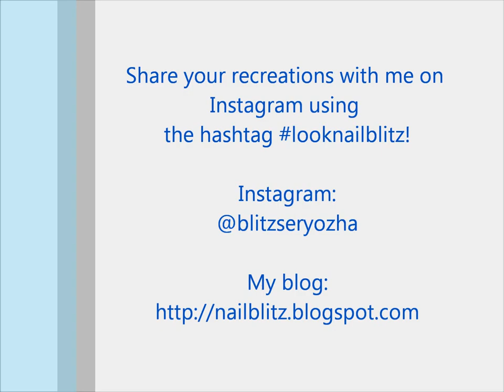Glow-in-the-Dark Jack-o'-Lantern Nail Art Tutorial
Glow-in-the-dark Jack-o'-lantern nails for Halloween!

Products Used:
- Base Coat: Zoya Anchor
- Blue Glitter: Frenzy Polish "Blue Screen of Death"
- Glow-in-the-dark Topcoat: Sinful Colors "Glow in the Dark"
- Top Coat: Zoya Armor
- Orange, Brown, Green, Black, and Yellow Acrylic Paint